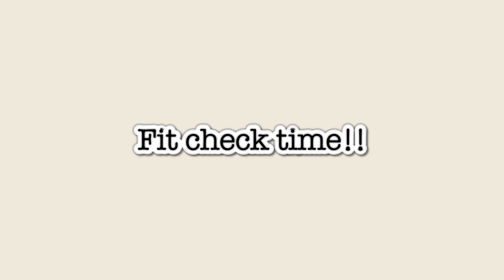MY FIRST VLOGMAS | shopping, amazing food, my reaction to my FIRST CAR | Vlogmas #3 🚘🤯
Γεια σας everybody! You guys get to come along with us to go shopping, go out to eat AND see my reaction to my FIRST CAR!! Let’s get started!